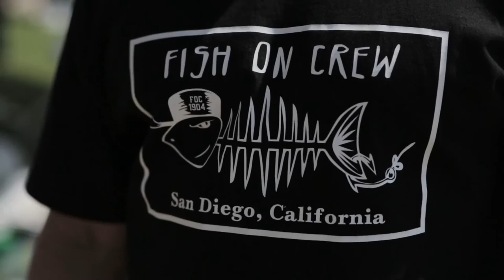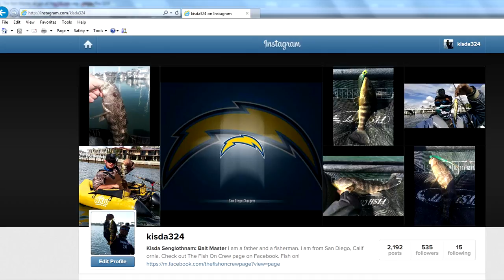The Bait Master and son at the Oceanbeach pier.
Location: Oceanbeach pier in San Diego, California.

:::SUSBCRIBE:::

Kallen and I went to the Oceanbeach pier to fish for some bonito. I hadn't caught one in a long time cause I hadn't been targeting them. I am glad that we went that day cause we caught quite a few. I caught my limit within 30 minutes or so.  I gave the fish to my cousin. I was using the Megabait just jigging it up and down. I also met Jeff Hogue for the first time. It was great to meet and fish with you, Jeff. Let's go together again and fish soon. A few months ago the fishing for bonito was very hot. Since then it has slowed down but some are still being caught. Come join us out there fishing if you're in San Diego. Thanks for the view. Fish on!

Kisda Senglothnam (The Bait Master)

A special thanks to my cousin, Freemind, for letting me use his tracks for our video. If you want to order the songs just hit me up.  Or hit him up yourself.